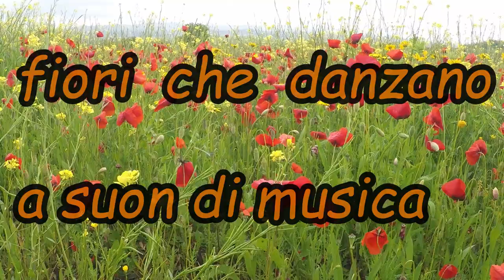fiori che danzano a suon di musica